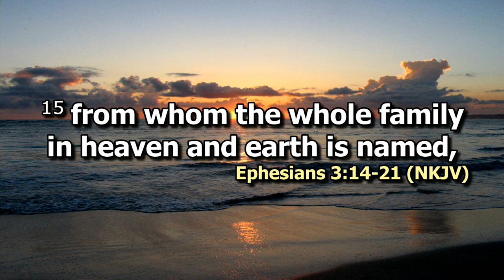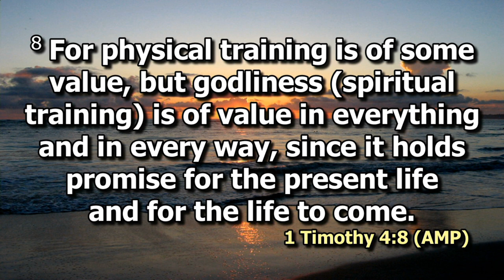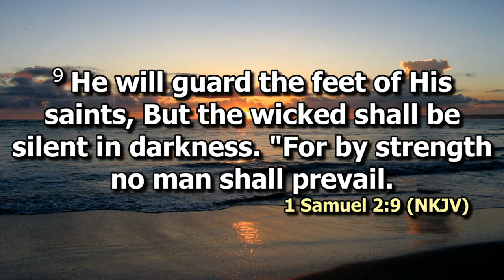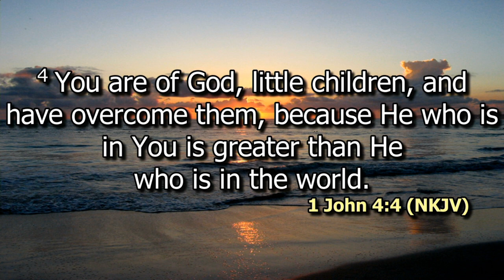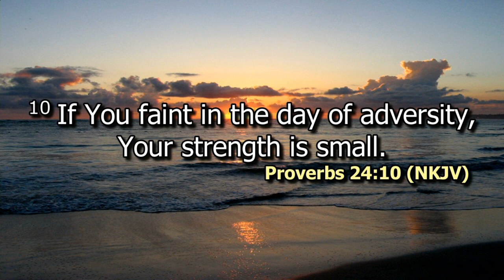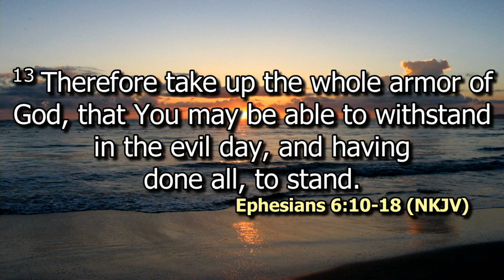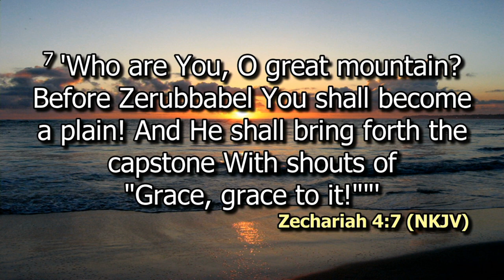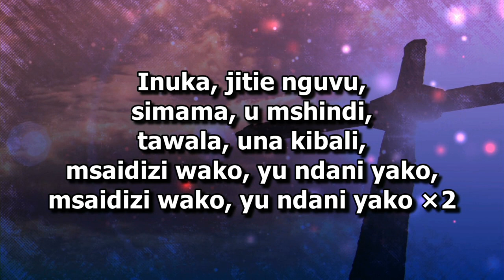Strength in the Inner Man | Victor Wanjala | SWC | DCIKZ